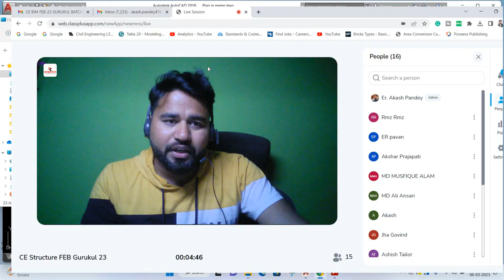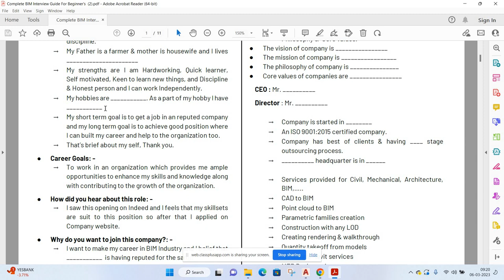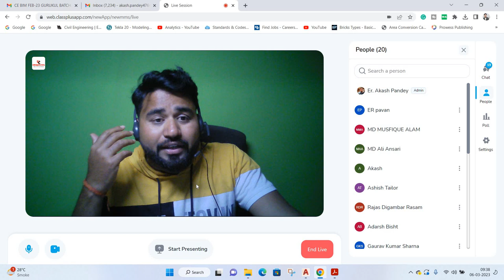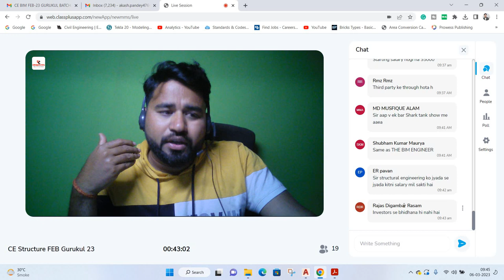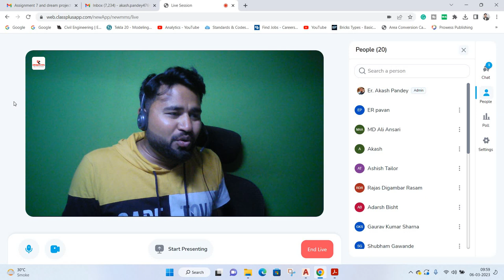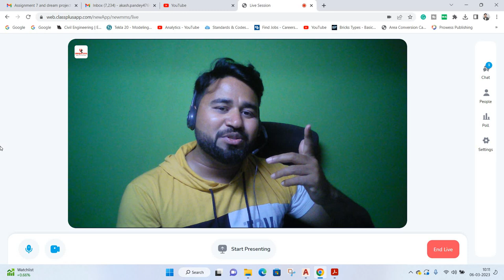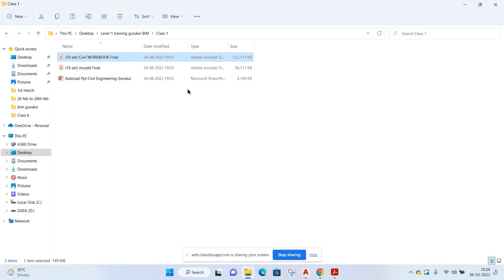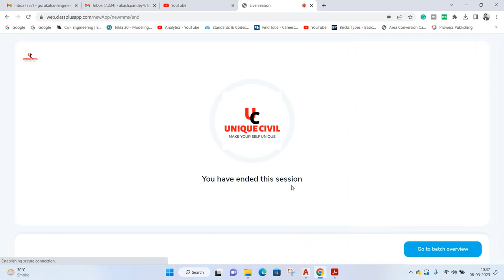How to crack MNC Interview || How to Open your own structure company ||By- Akash Pandey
How to crack MNC Interview
how to crack interview,
how to crack an interview,
job interview,
interview tips,
interview,
how to crack interviews,
how to crack any interview,
how to crack interview rounds,
how to crack networking interview,
how to code,
interview questions,
interview questions and answers,
tips to crack coding interview,
how to crack network engineer interview,
how to crack job interviews for freshers,
how to crack networking technical interview

Hello friends...